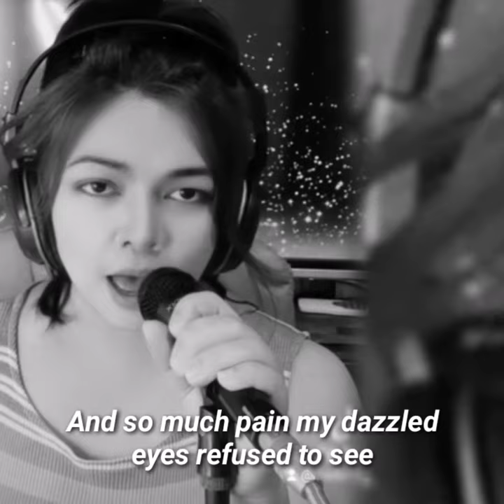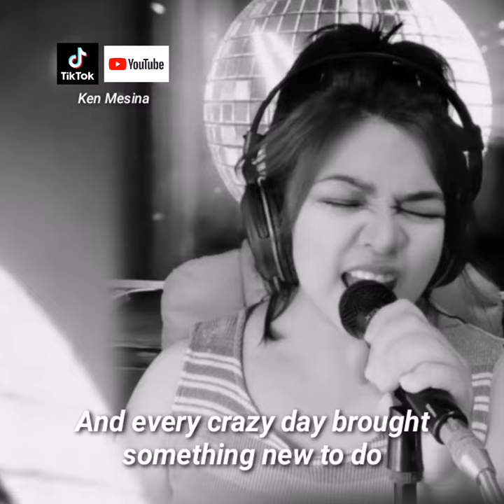YESTERDAY WHEN I WAS YOUNG By Roy Clark